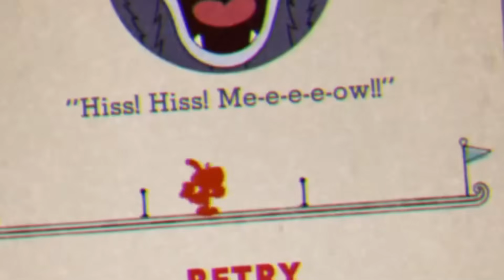CUPHEAD pero es IMPOSIBLE!!!!